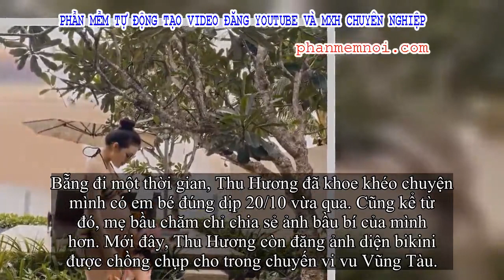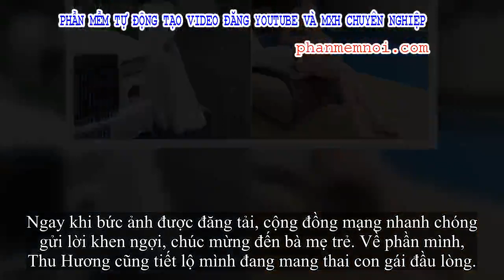✅ Danh sách gái xinh bất chấp bầu bí vừa gọi tên 'cô dâu 200 cây vàng': Bụng to vượt mặt diện bikini